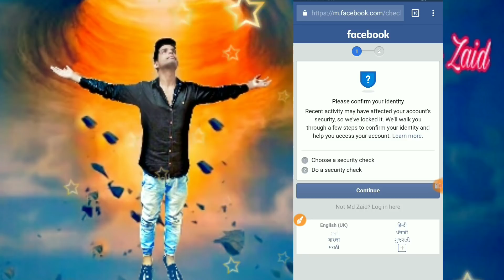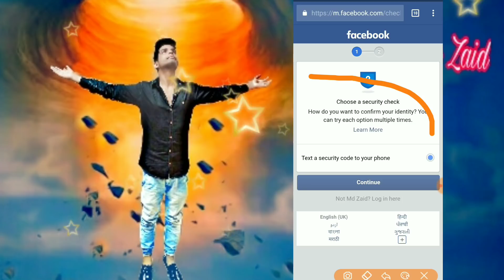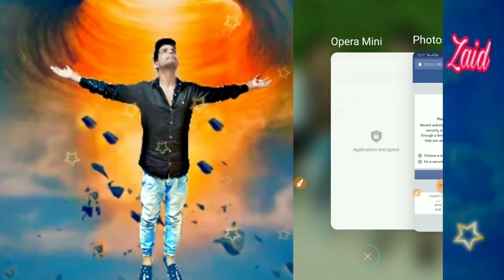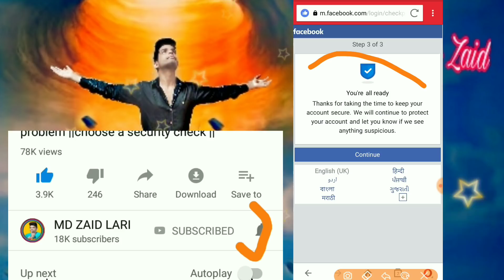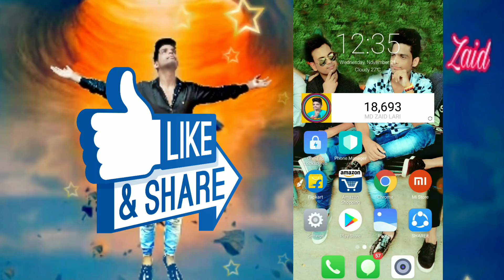please confirm your identity Facebook problem || choose a security check Facebook.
In this video i will show you how to solved this problem please confirm facebook identity problem. Open your fb account within 2 sec.

I hope you will like this video and trick after watching this video.

Refresh your Facebook account with friends remover app.
जिसे चाहो उसे बचा करके unfriend करो

Keywords,
how to confirm identity on facebook,
facebook identity problem,
identity not confirmed facebook,
confirm your identity,
confirm identity facebook account,
choose a security check,
choose a security check fb,
choose a security check how do you want to confirm your identity,

!!Thanks!!! Take care everyone..